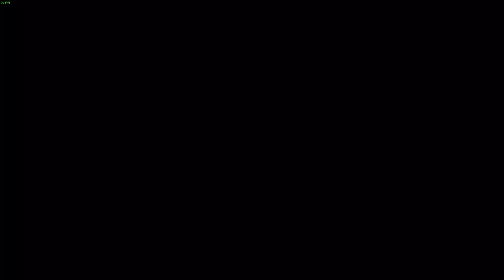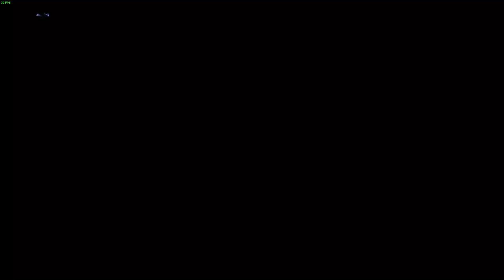Sonic Frontiers Boss rush